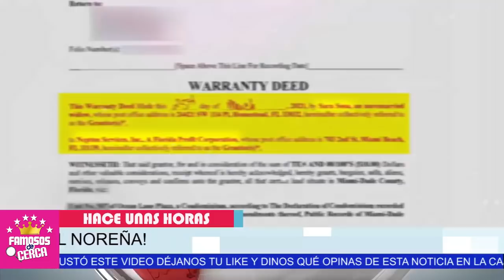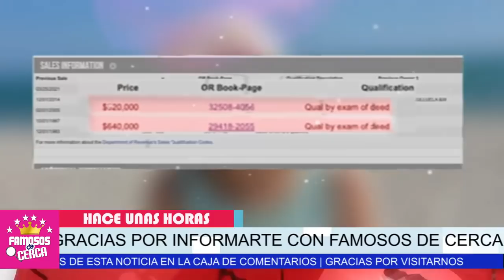⛔ 𝗗𝗘𝗦𝗖𝗔𝗥𝗔𝗗𝗔𝗦 / Anel Noreña y Sus Hijos 𝗡𝗢 𝗦𝗘 𝗘𝗦𝗣𝗘𝗥𝗔𝗕𝗔𝗡 Esta Sinverguenzada De Las Saras 😱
Sara Salazar y Sarita LES HACEN UNA MALA JUGADA a Anel Noreña y Sus Hijos.

 BIENVENIDOS!!!
chismes de farandula
escandalos
De primera mano
noticias
famosos mexicanos
mexico
el gordo y la flaca
estados unidos
farandula 2021
entretenimiento
farandula mexicana
chismes de famosos 2021
ventaneando
famosos
un nuevo dia
espectaculo
Hoy
SARA SALAZAR VENDE DEPARTAMENTO DE JOSE JOSE
SARA SALAZAR Y SU HIJA VENDEN PROPIEDAD DE JOSE JOSE

¿Quién fue Sara Salazar?
¿Cuántas hijas tiene Sara Salazar?
¿Cuántos años tiene Sara Salazar?
¿Quién es la mamá de Sara Salazar?